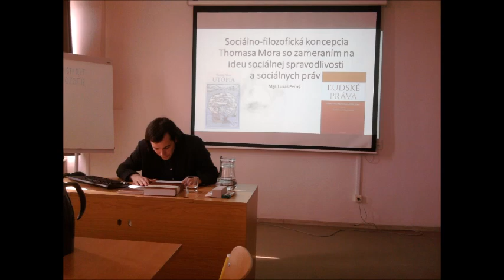Lukáš Perný: Thomas More, Utópia a sociálna práva v medzinárodnom práve, Prešov, 3. 4. 2019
Mgr. Lukáš Perný: Thomas More, Utópia a sociálna práva v medzinárodnom práve, Prešov, 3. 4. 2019

Sociálno-filozofická koncepcia Thomasa Mora so zameraním na ideu sociálnej spravodlivosti a sociálnych práv

Úlohou predloženého príspevku je analýza sociálno-filozofického konceptu Thomasa Mora. Odkaz Thomasa Mora je relevantný nielen pre sociálnu filozofiu, ale aj pre filozofiu práva a politickú filozofiu. Morovo posolstvo je v uvedenom príspevku interpretované predovšetkým z hľadiska sociálnej spravodlivosti a ekonomických, sociálnych a občianskych práv (porovnaj Lohman-Pollman, Ľudské práva). V roku 2018 si svet pripomenul 540. výročie narodenia Thomasa Mora, ale aj vznik Všeobecnej deklarácie ľudských práv schválenou OSN. Mnohé z týchto sociálnych a občianskych práv naznačil práve Thomas More v známom diele Utópia,  ktoré je deskripciou projekcie ideálnej spoločnosti umiestnenej na neznámom ostrovnom štáte založenom na kolektívnom vlastníctve a redistribúcii produktov spoločnej práce. Vo svete prehlbujúcej sa nerovnosti, ktorý stojí pred rizikom novej svetovej krízy sa stávajú myšlienky Thomasa Mora opätovne aktuálne.
Thomas More v beletristickom diele projektuje ideál solidárnej, spravodlivej a demokratickej spoločnosti, založenej na prerozdeľovaní spoločne (spoločnou prácou) kreovaného kolektívneho blahobytu. Utópia je federáciou malých mestský štátov, komunít, ktoré vzájomne kooperujú. Keďže existuje priama distribúcia, nevzniká vykorisťovanie, a tým pádom nevzniká ani nadprodukt. Idea sociálnej spravodlivosti je v Morovom diele viazaná na kolektivizmus a komunitárne hodnoty. Thomas More v Utópii predložil koncept spravodlivosti viazanej na redistribúciu kolektívneho blahobytu pre všetkých občanov spoločnosti podľa potrieb. Kolektív, solidarita a spoločná práca ako cnosť definujú hodnotové zakotvenie obyvateľov ostrovného štátu. Thomas More ponúkol pomerne široký rozsah aplikácie sociálnej spravodlivosti do spoločenskej praxe od práva na prácu, cez bezplatné vzdelanie, povinnosť štátu postarať sa o chorých, starých a bezvládnych až po garantovaný pracovný čas.